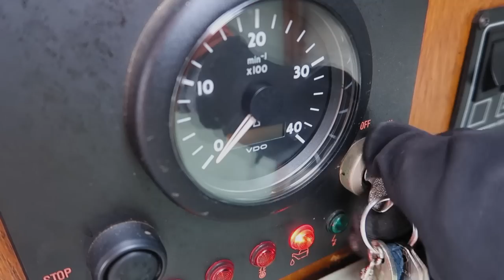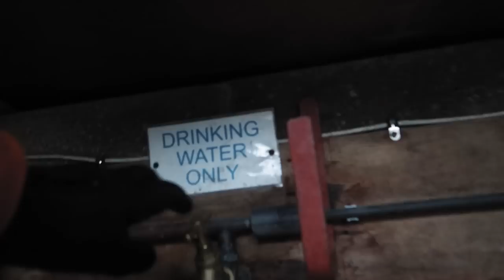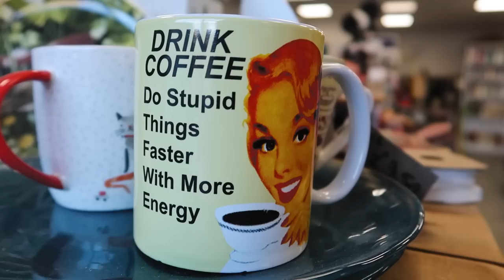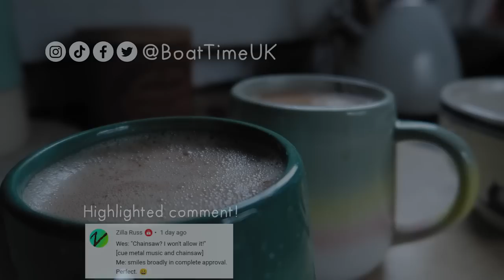A typical weekend on our narrowboat home - 97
After Brutus helped us achieve our DIY wardrobe dreams, we set off on our first cruise of 2023! Despite feeling the effects of Christmas flu, we push on through strong winds to reach Trowbridge; and after a long hard day of cruising and sorting facilities, we enjoy a relaxing Sunday exploring the town and eating good food 😋🥞